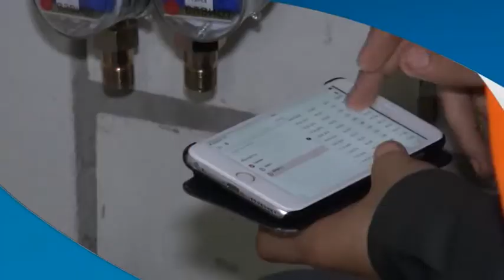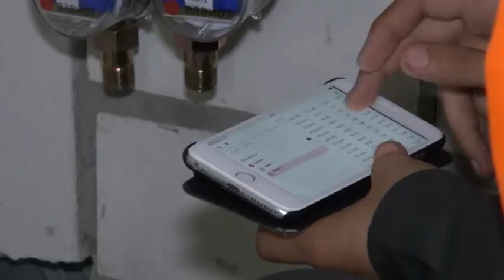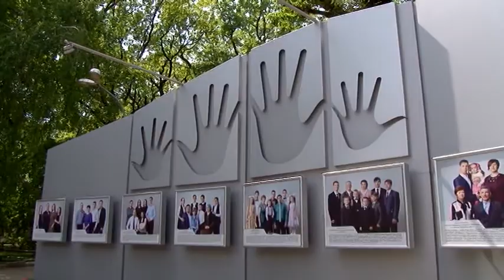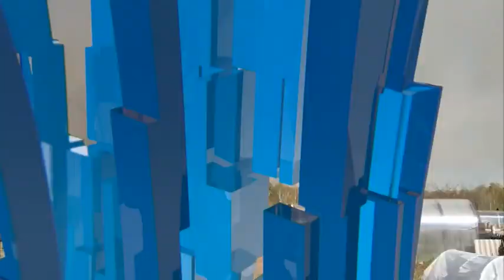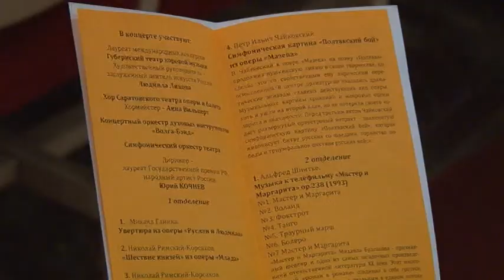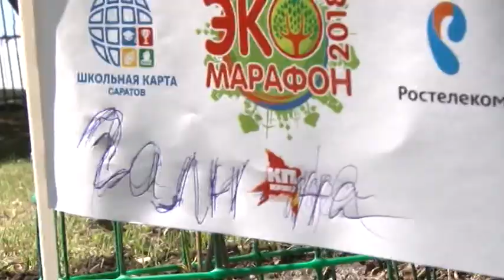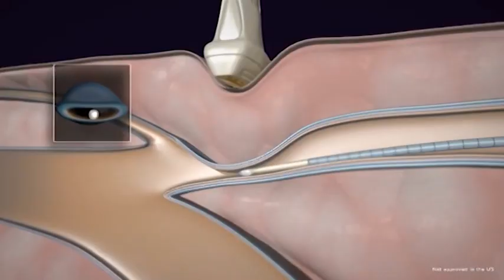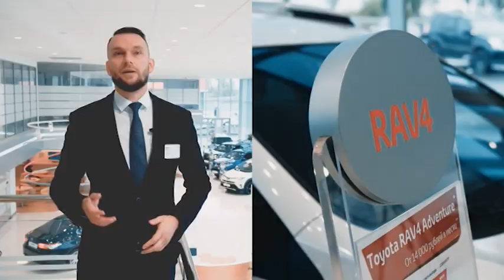Саратов Сегодня — 22 мая 2018